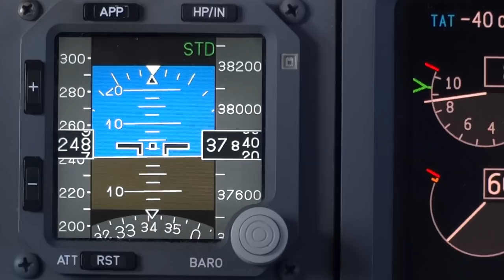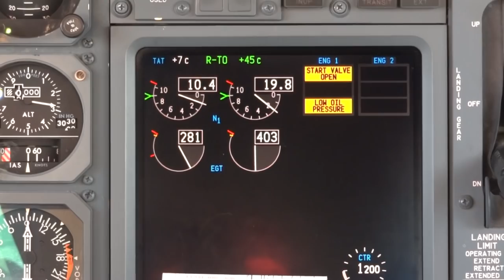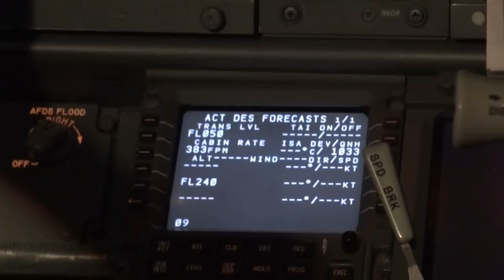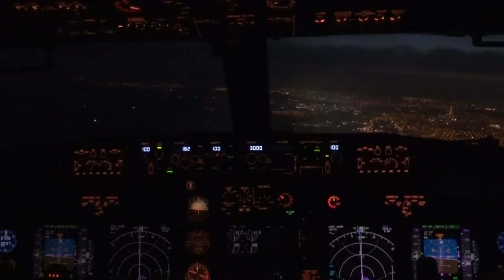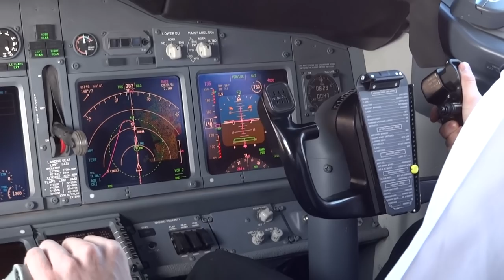HD 737 Cockpit Scenes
Live from the 737's Flight Deck, and a big thanks to my collegues.
Camera : HX9v (compact camera), 1080p 50i rendering
Software : Sony Vegas Movie Studio HD 11
Musics : all by Audiomachine :
- Eterna (0:00 until 1:28)
- Breath and Life (1:29 until 2:52)
- Ashes to Ashes (2:53 until 4:07)
- Eternal Flames (4:08 until 5:32)